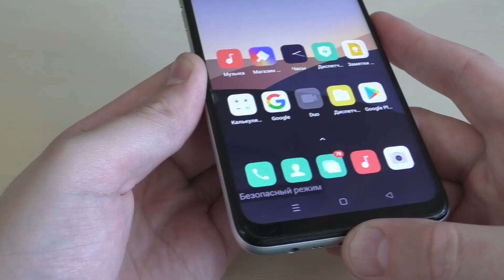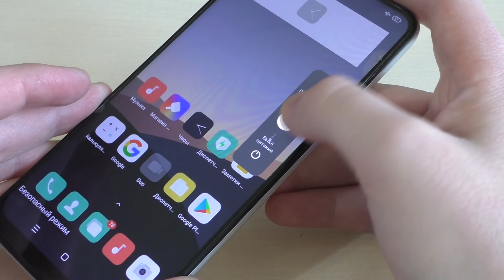Как зайти в безопасный режим Realme.Как включить безопасный режим на телефоне Realme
Как войти в безопасный режим на Realme. Как загрузиться в безопасном режиме на Realme.Перезагрузка Android в безопасный режим.Не могу зайти в безопасный режим реалми.Как включить и отключить безопасный режим на Android